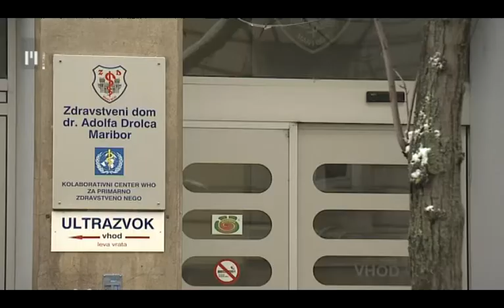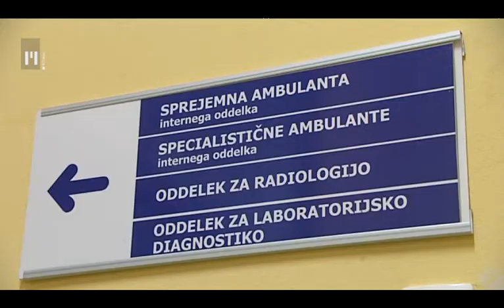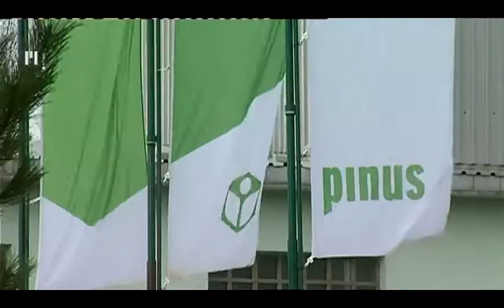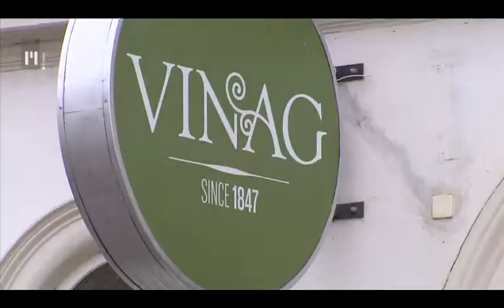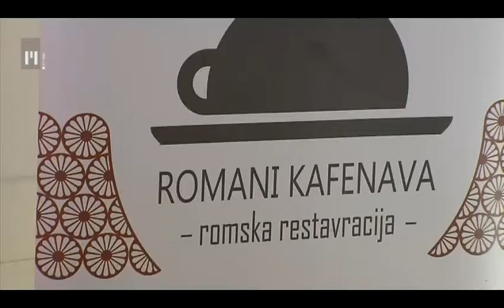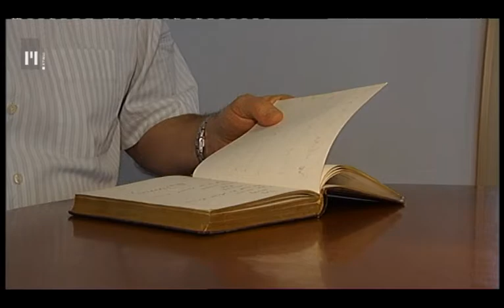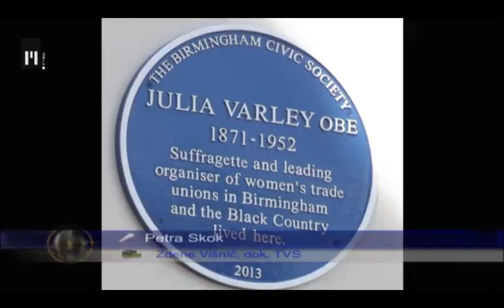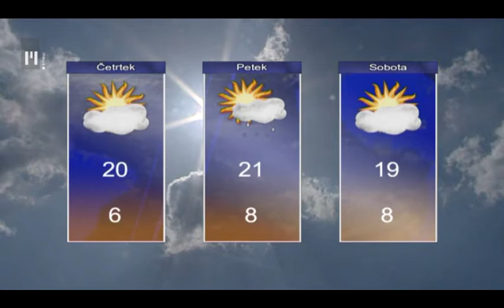Dnevnik | TV Maribor 2.4.2014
Vsebina - Dnevnik, 2. april 2014
- mariborski župan je Javnemu zavodu za zaščitno in požarno reševanje predal novo terensko vozilo
- v Mariboru številni delavci trepetajo za svoja delovna mesta
- ptujska bolničnica ima, kljub sanacijskim ukrepom, veliko izgubo
- Romska restavracija v Maribor tik pred otvoritvijo
- v Dornavi gradijo nov kulturni center
- vloga in pomen generala Maistra in slovenske severne meje za slovensko vojaško zgodovino
- vloga ženske v gledališču
- po dveh finalnih tekmah državnega prvenstva v odbojki se naslov prvakinj nasmiha odbojkaricam Nove KBM Branika

Nekdanji mariborski podžupan Andrej Verlič je s prvim aprilom postal poveljnik Civilne zaščite v Mariboru. Na to mesto ga je le dan po sprejetju mestnega proračuna, za katerega je glasoval tudi Verlič, imenoval župan Andrej Fištravec. V oči pa bode tudi dejstvo, da je Verlič osumljen sprejemanja daril v zameno za prirejanje razpisa pri prenovi mariborskega zdravstvenega doma in je torej osumljenec v kazenskem postopku. Danes popoldne je zasedal svet Zavoda  Splošne bolnišnice Ptuj. Članom sveta se je predstavil novi direktor bolnišnice, ki jo zaznamuje velika finančna in kadrovska stiska. Čeprav je vlada obljubila pomoč Podravskim podjetjem, pa ne kaže, da se gospodarska situacija izboljšuje. Prav nasprotno. V težavah je kar nekaj nekoč zelo uspešnih podjetij. Potem ko bo v stečaju končal Foto Tabor, podobna usoda pa najverjetneje čaka tudi Kristal iz Selnice ob Dravi, mariborski Vinag in Raški Pinus. Če se najbolj črne napovedi uresničijo, bo brez dela ostalo skoraj 250 delavcev. 12. aprila se bo na Gorkega 34 v Mariboru po nekaj tednih zamude z otvoritvijo le odprla 1. Romska restavracija v Soveniji in tudi EU, in sicer v okviru 3-dnevnih slovesnoti v počastitev Svetovnega dneva Romov. V Dornavi gradijo nov kulturni center. Na 1300 kvadratnih mestih bo velika dvorana s 380 sedeži, z možnostjo še dodatnih sedišč, manjša dvorana za predavanja ter druženje občanov, nekaj poslovnih prostorov, gostilnski lokal in lekarna, glede na to, da sta zdravnik in zobozdravnik že v kraju. V Mariborski Kadetnici so se danes zopet spomnili generala Rudolfa Maistra, ki je leta 1918 zasedel Maribor in s tem preprečil priključitev Štajerske Avstriji. Na znanstvenem simpoziju, ki se ga je udeležila širša strokovna javnost, je bila v ospredju vloga in pomen generala Maistra in slovenske severne meje za slovensko vojaško zgodovino. Ob svetovnem dnevu gledališča in mednarodni konferenci "Mi odpustimo" pa je pretekli teden v Mariboru gostovala danska gledališka igralka Julia Varli. Članica igralskega ansambla danskega gledališča Odinteatret si že leta prizadeva za večje ozaveščanje o vlogi ženske in njenem prispevku v gledališki umetnosti. Po dveh finalnih tekmah državnega prvenstva v odbojki se naslov prvakinj nasmiha odbojkaricam Nove KBM Branika. Mariborčanke so tudi v drugo, a to pot v domači dvorani, s 3:1 premagale igralke kamniškega Calcita. Več o podrobnostih pa ne zamudite ob 18-ih v Dnevniku Televizije Maribor.

Dnevnik Televizije Maribor; redaktorica: Franja Pižmoht, realizacija: Dragica Petrovič, uredila: Nina Cverlin. Dnevnik TV Maribor na sporedu vsak delovnik ob 18:00, ponovitev ob 21:30...